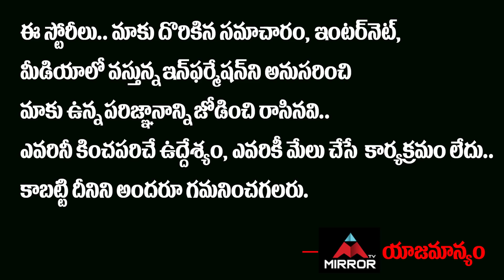రాజస్థాన్ సీఎం ఎలా కంట్రోల్ చేశాడు..?? దేశం మొత్తం ఫోకస్… ఈ ఒక్క రాష్ట్రం మీదే…!! | Mirror TV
రాజస్థాన్ సీఎం
ఎలా కంట్రోల్ చేశాడు..??
దేశం మొత్తం ఫోకస్…
ఈ ఒక్క రాష్ట్రం మీదే…!!